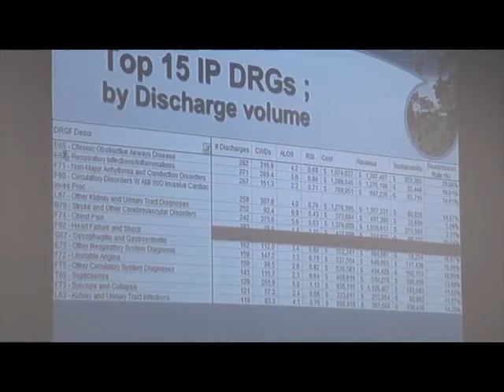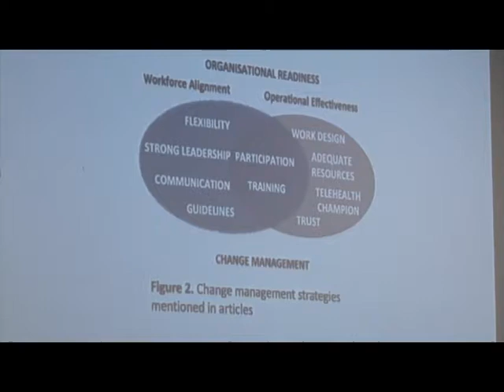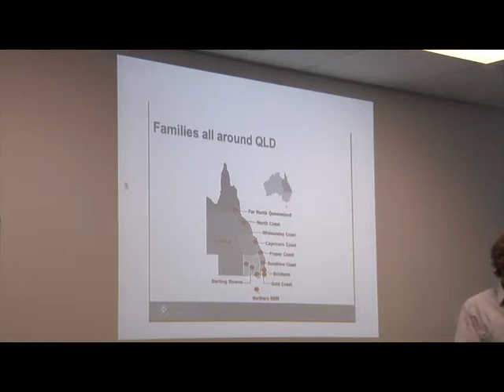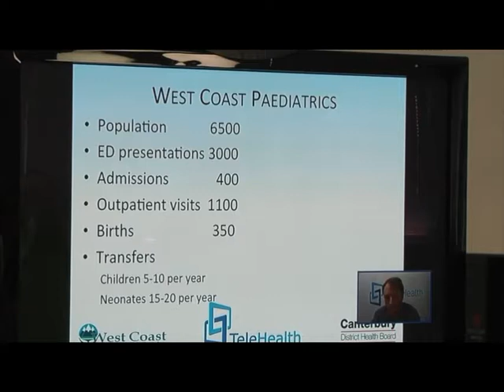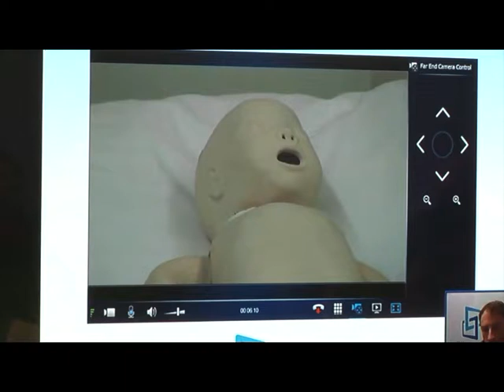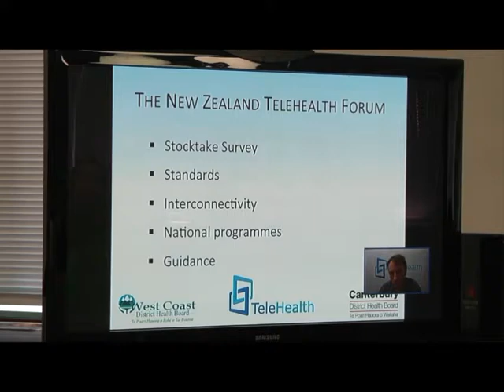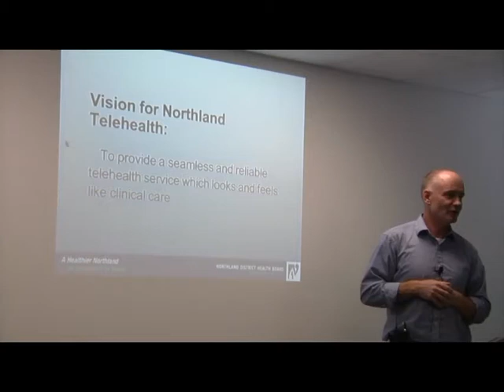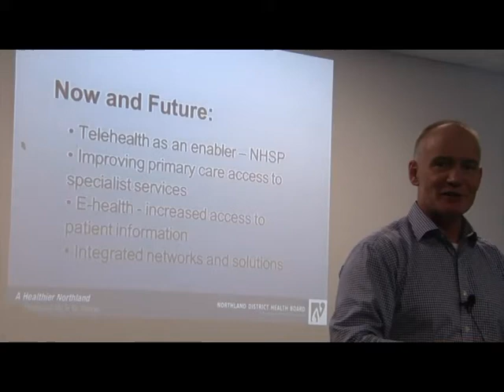Telehealth 2014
What's happening in Telehealth?
Internaltional studies and national approaches.
By Dr Stephen Jennison, Dr John Garrett and Roy Davidson